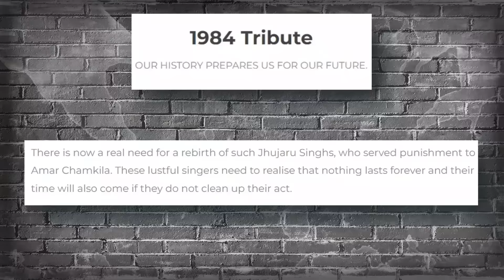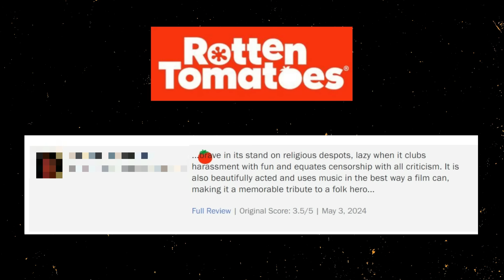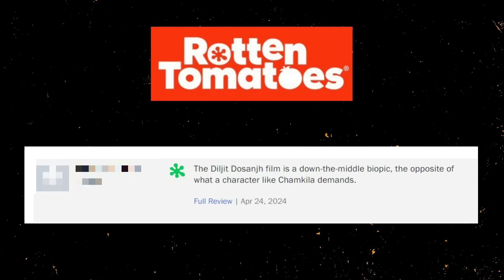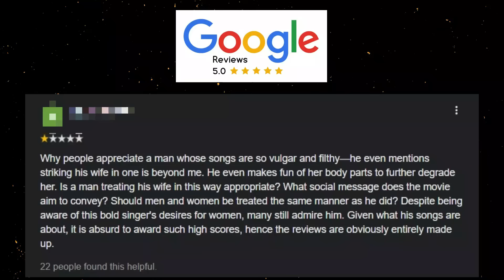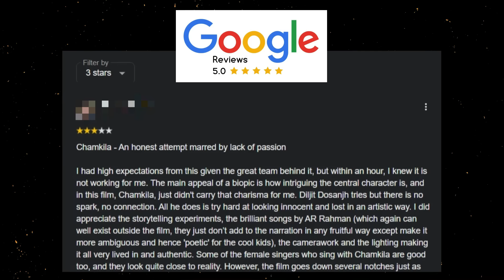Chamkila - Brutal, Unfiltered Musical Experience ft Diljit Dosanjh , Parineeti Chopra & A.R. Rahman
Join Feature Friday's Movie Club to get the full review, watch along and Music reviews NOW! 🍿

This movie has been the talk of modern Indian Cinema for a little while now, many were curious on our thoughts from both a musical and cultural view point.

It seems having Diljit and Parineeti playing such singing heavy roles was very advantageous. Ignoring NETFLIX's translated subtitles inability to capture the lyrical nuances of Amar Singh's songs in English, we attempt our best at reviewing such songs.

We've had quite a few issues getting this one out so we hope you enjoy and look forward to reading your comments.

Hope you enjoy and thanks for spending this time with us !

Editor - @Alvin